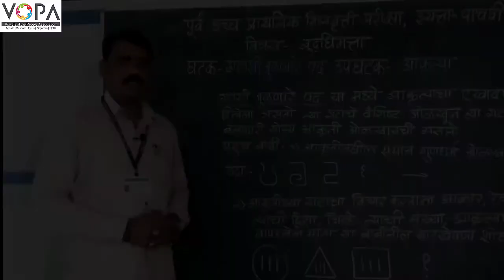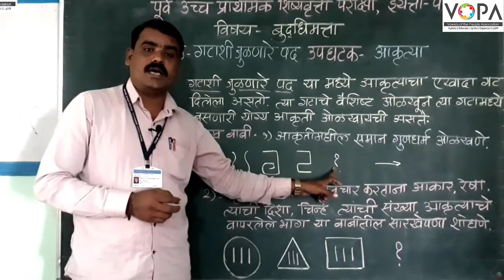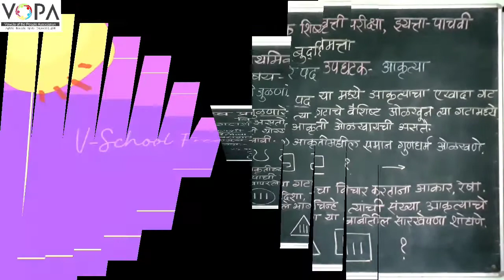५वी । शिष्यवृत्ती । बुद्धिमत्ता । गटाशी जुळणारे पद | आकृत्या | V1 | V-School